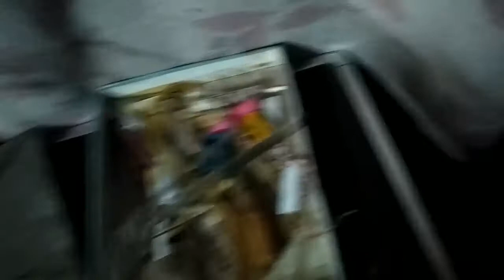Apparatus you need for your lab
Test tubes
boiling tubes
Spatula
Test tube rack
Funnel
Filter paper
Glass tubes
Holed corks
Spirit lamp
Round bottom or flat bottom flask
Conical flask
a table
a jar to throw waste
Evaporating dish
Wire gauze
Dropper